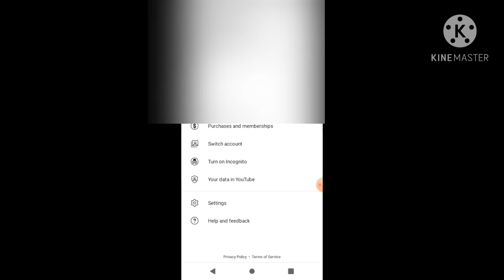How to enable night mode for youtube app | Enabling dark mode in youtube app.